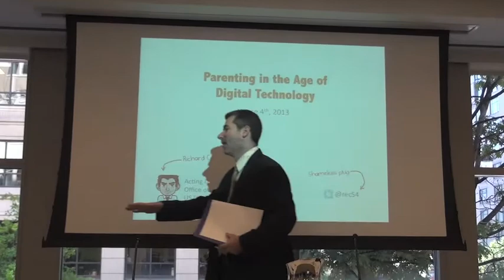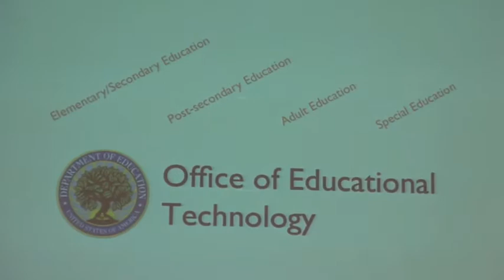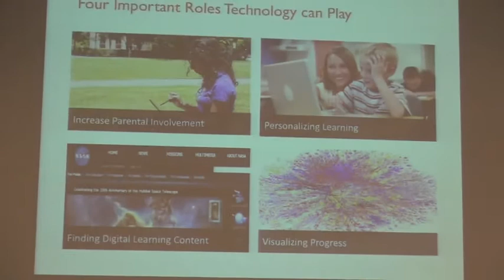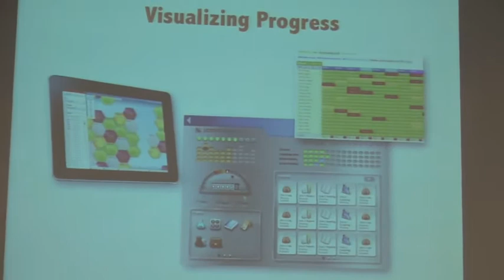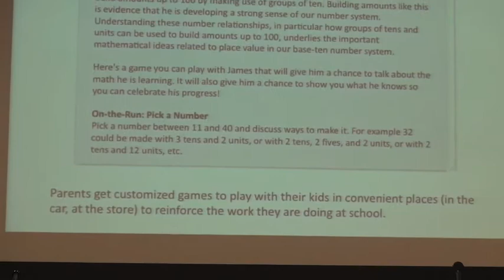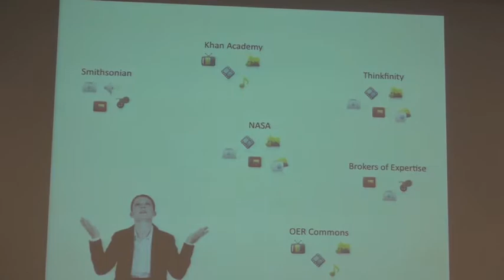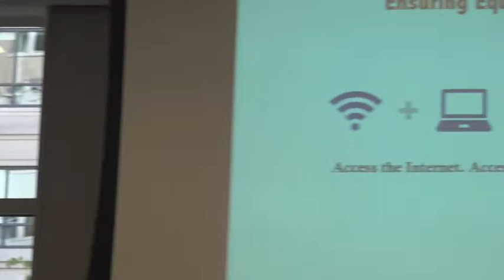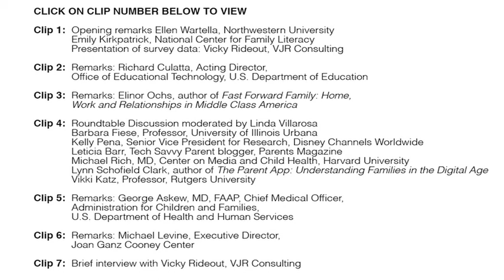Parenting in the Age of Digital Technology - Richard Culatta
Northwestern University's School of Communication and the Center on Media and Human Development in collaboration with the National Center on Family Literacy
Present the 2013 Policy Conference:  Parenting in the Age of Digital Technology: How Families Use Media and Technology in their Daily Lives

Held at the Pew Charitable Trusts Conference Center in Washington, DC on Tuesday, June 4, 2013

Remarks: Richard Culatta
Acting Director, Office of Educational Technology, U.S. Department of Education.

Mr. Culatta will address the Department's efforts to promote increased connectivity and create personalized learning experiences for all students, and will reflect on the role of media in the home in relation to children's academic achievement.